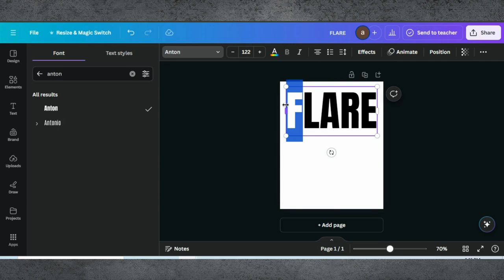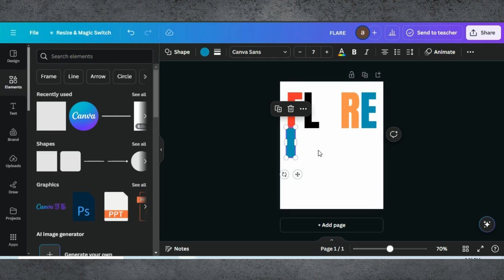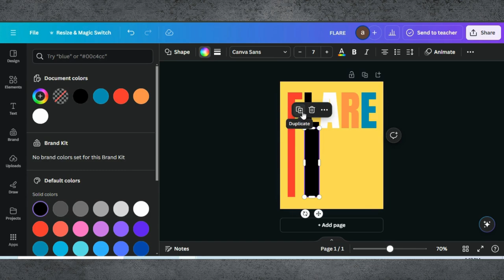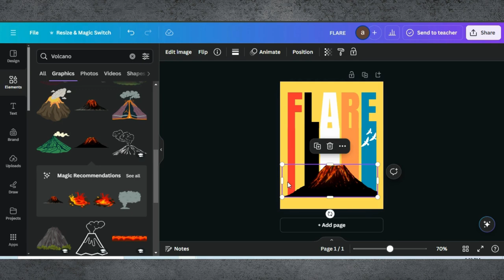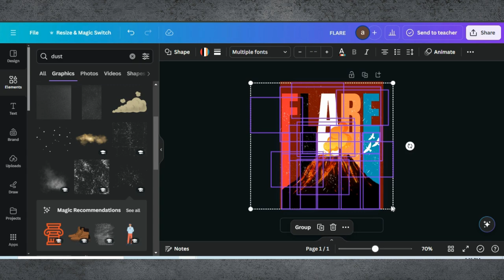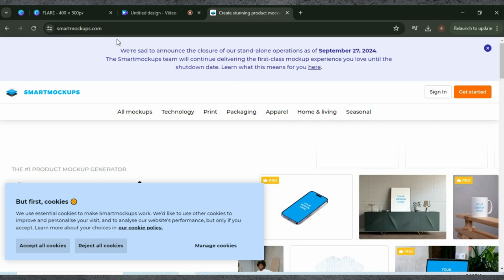Typography T-Shirt Design Tutorial in Canva | Design Custom Shirts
👕 Typography T-Shirt Design Tutorial in Canva: Step-by-Step Guide! 👕
Hello, design enthusiasts! In today’s video, we’re diving into the world of typography to show you how to create stunning T-shirt designs using Canva. Whether you're starting your own T-shirt business or just want to create unique designs for yourself, this tutorial has you covered.

0:00 Introduction
0:02 Demo Of End Results
0:05 Starting a Project in Canva
0:11 Adding Text & Changing Colors
1:05 Adding Shapes & Changing Colors
2:26 Adding Elements
4:17 Finalising Design
5:10 Smartmockups For T-Shirts
5:42 Finalising Design & Downloading